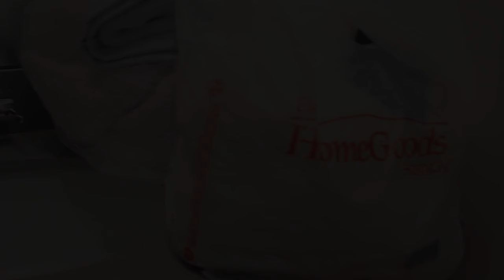Interior Design Dream - The Hand Soap (S1E4)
Interior Design Dream - Season 1 - Episode 4 – The Hand Soap: Hands prepare the countertop hand soap dispenser.

Design Elements Used:
Threshold Oil Can Coordinates Clear @Target
Method Gel Hand Soap Refill Pink Grapefruit @Target

Thank you for visiting Adolling and allowing me to share my passion and art with you!